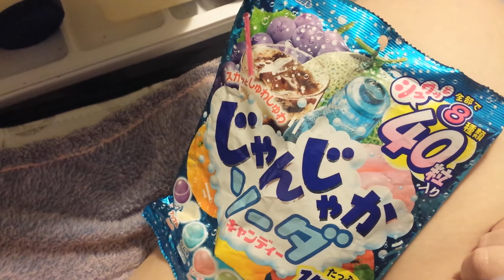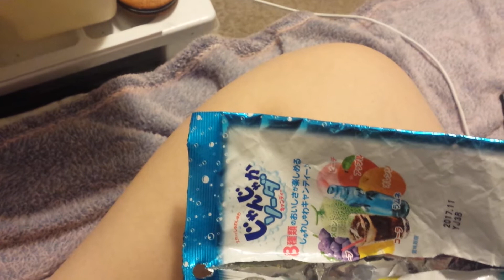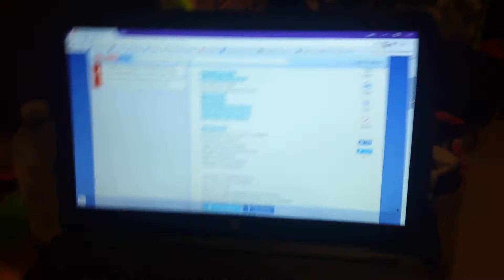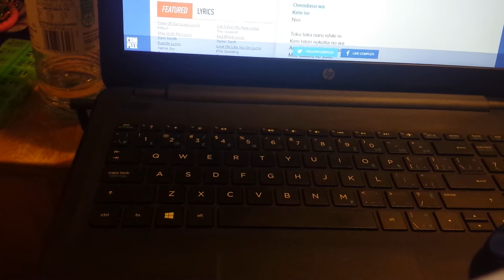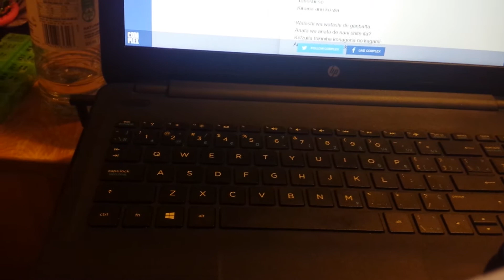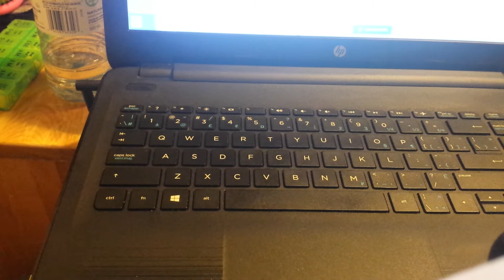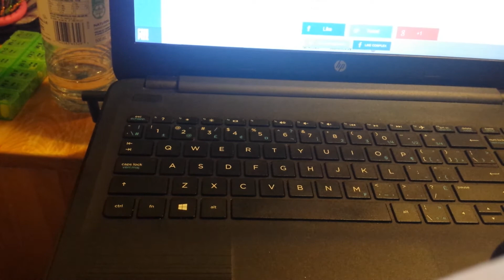Not-So-Mysterious Candy: A Tribute to Urara ASMR (Part Two)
Triggers:
Mouth Sounds
Hard Candy Eating Sounds
Whispering
Alternate-Language Whispering (Japanese)
Crinkling

Guess who's back! In roughly a month and a week, I will be laid up in bed recovering from TOP SURGERY! I'm FINALLY starting my transition! I'm so happy. Nervous, but also excited! If you are curious or confused, I am agender. I use They/Them pronouns. I am having gender reassignment surgery/surgeries and will be put on hormones in the future. Things are finally starting to move forward in my life. It makes me extra thankful I live in Canada. I can afford to transition because it's covered by our provincial health care plan! Isn't that wonderful? Even though I get sick all the time and am always in pain, there are still lots of things to enjoy and look forward to... Like ASMR videos! I hope this one makes you relaxed. Also, the surgery is March 2nd, and my birthday is March 5th - it's kind of like an early birthday present! And speaking of birthday presents, if you'd like to help me get a REAL microphone...

Take care, my lovelies.

All 337 of you! X3

Original Thumbnail Image by Urara1966 ASMR, edited by Autistic ASMR for this video.